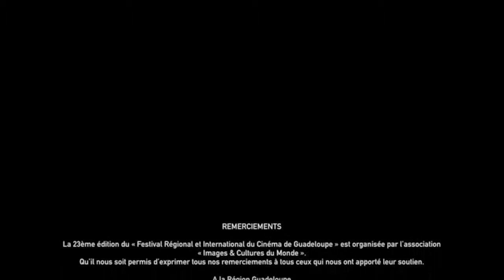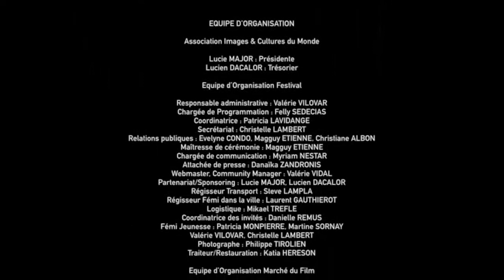FEMI 2018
Rendez-vous immanquable pour les amoureux du cinéma et de l’audiovisuel, le FEMI œuvre depuis 23 ans a faire connaitre le 7ème art en Guadeloupe. À quelques semaines de la 24ème édition retrouvez ci-dessous, un focus sur le FEMI 2017